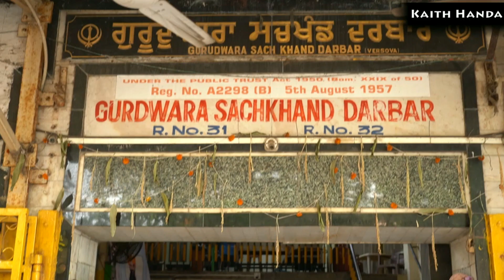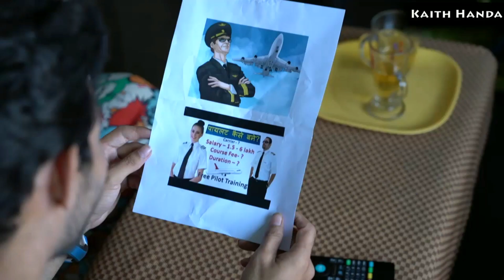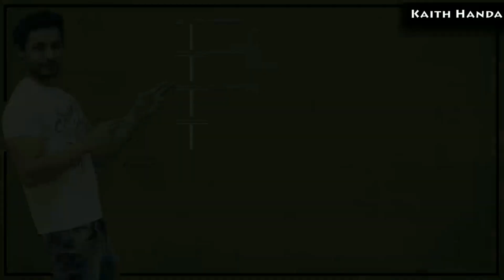Either change career or girlfriend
Written & Directed By  - Kaith Handa
DOP - Santosh Kardak
Editor - Pritam chavan
Sound & Mix - Pritam Chavan
Assistant Director : Prashant Singh

Produced By - Kaith Handa

Cast -   Kaith Handa
            Kanwal Preet Singh
            Ruma Sharma

Mom`s Voice :  Madhu Nagendra